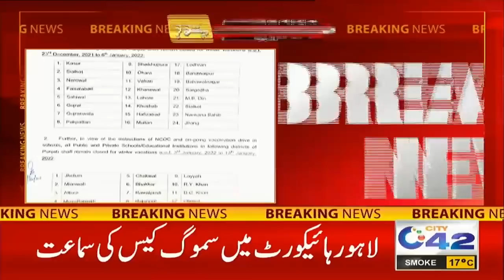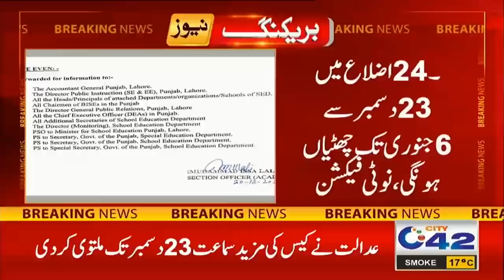Alert! Winter School Holidays 2021 Will Be in Two Parts